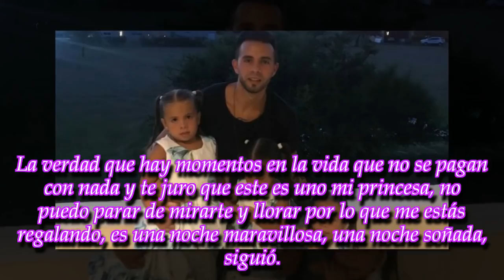El conmovedor mensaje que Defederico le dedicó a una de sus hijas: "No paro de llorar..."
ROYAL NEWS

El futbolista y exmarido de Cinthia Fernández descargó toda su emoción por un momento que compartió con una de sus hijas.
► With the above criteria